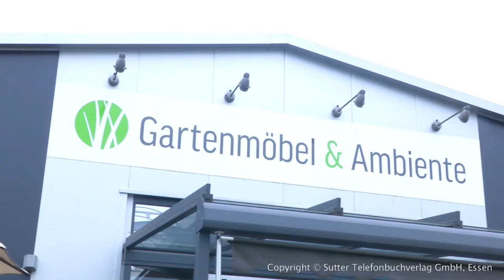Gartenmöbel Lüdinghausen - Sebastian Budde Gartenmöbel + Ambiente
Sebastian Budde Gartenmöbel + Ambiente aus Lüdinghausen stellt sich vor. Mehr finden Sie auf unserer Firmenprofilseite in